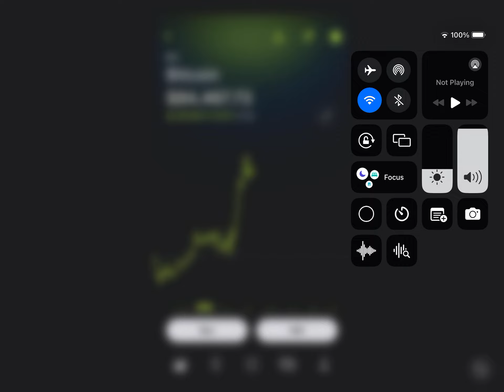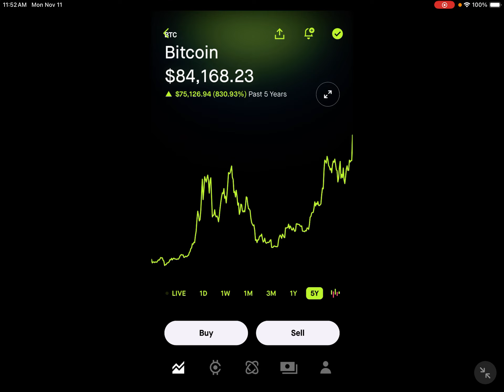Bitcoin just hit all time high 84000 dollars or higher in November 11 2024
I told you everyone buy Bitcoin last year when it was under 20k dollars.  Now it is over 84k dollars. Mostly bitcoin will reach 100k dollars in the end of the year